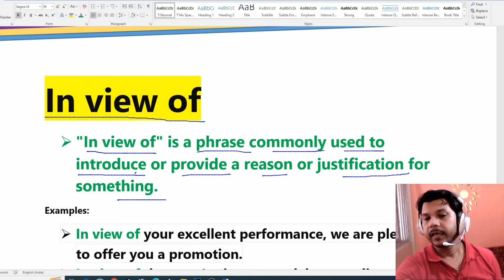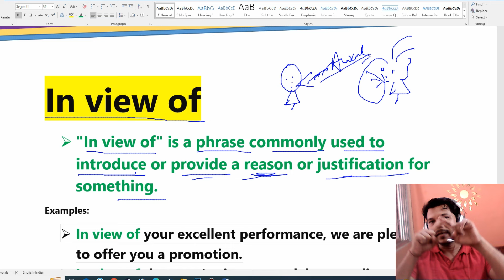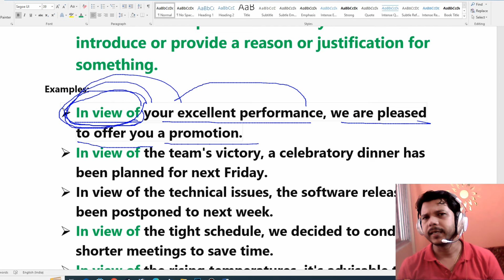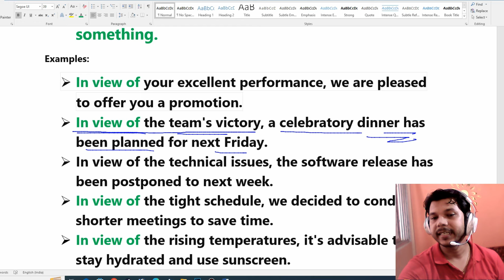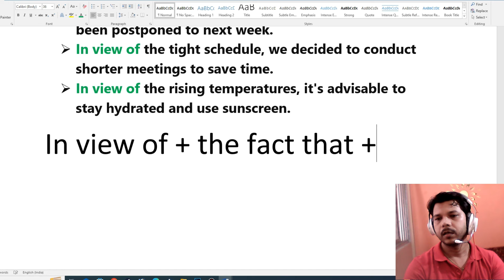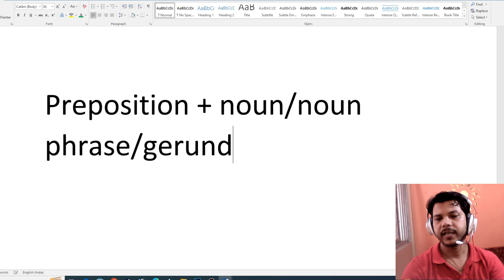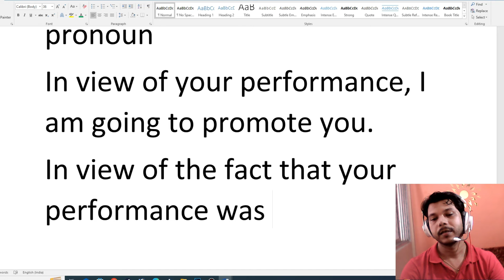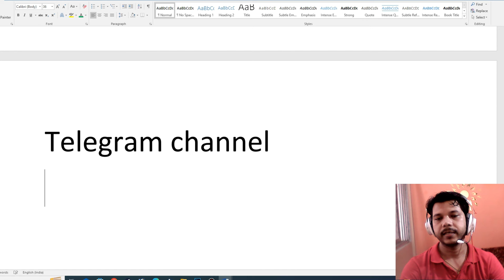IN VIEW OF || ADVANCED STRUCTURE || चलिए कुछ नया सीखते हैं।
Welcome to English with Chandan
This video is about “IN VIEW OF”.
In view of
 "In view of" is a phrase commonly used to introduce or provide a reason or justification for something.
Examples:
 In view of your excellent performance, we are pleased to offer you a promotion.
 In view of the team's victory, a celebratory dinner has been planned for next Friday.
 In view of the technical issues, the software release has been postponed to next week.
 In view of the tight schedule, we decided to conduct shorter meetings to save time.
 In view of the rising temperatures, it's advisable to stay hydrated and use sunscreen.